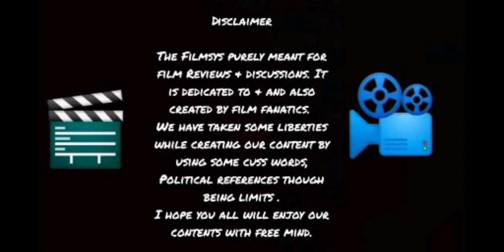RRR MOTION POSTER REVIEW | SS RAJAMOULI | RAM CHARAN | JR. NTR | AYAY DEVGN